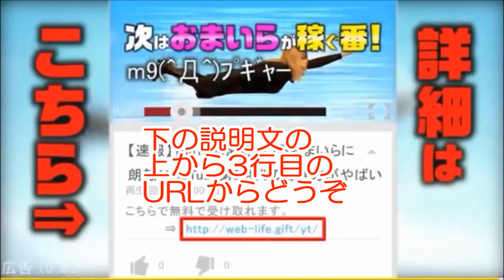【朗報】 岩渕真奈 彼氏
岩渕真奈の彼氏についてネットで調べてみました。
プロフィールもあります。
岩渕真奈のかわいい画像もあります。

関連動画
・宮間あや 立派なキャプテン なでしこジャパン リオ五輪アジア最終予選  北朝鮮戦 2016年3月9日